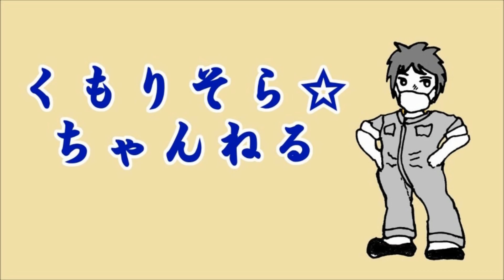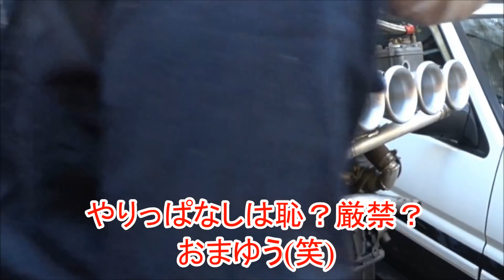004 5バルブ4AGエンジン用AE86水廻りキット装着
知ってる事はたかが知れてますが秘密にする事は無いので言わないことは知らない、若しくは自信がないということです(*ﾟ▽ﾟ*)

　5バルブ　20バルブ　5AG 　7AG　N2　グループA